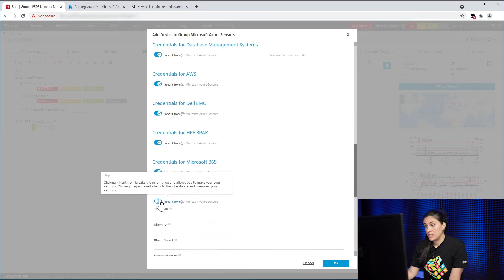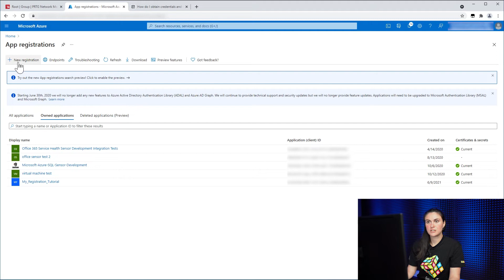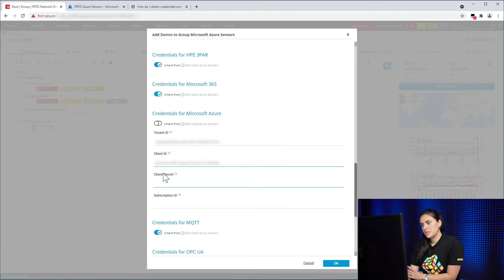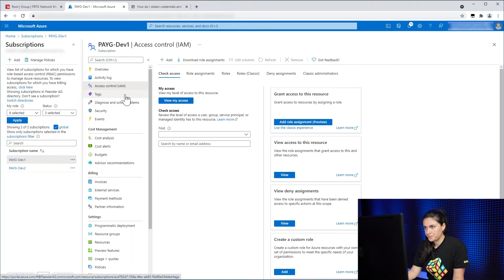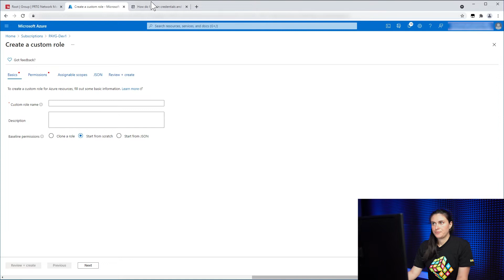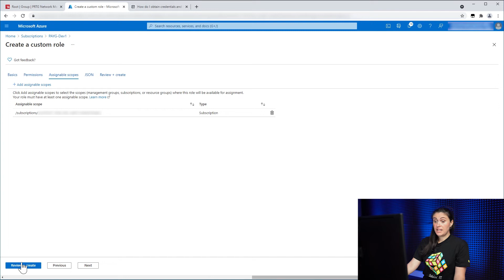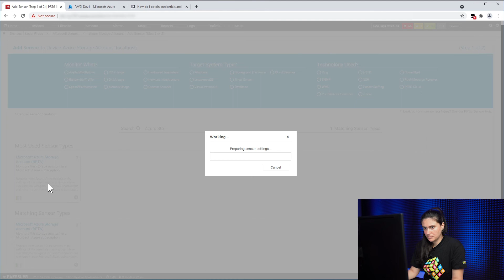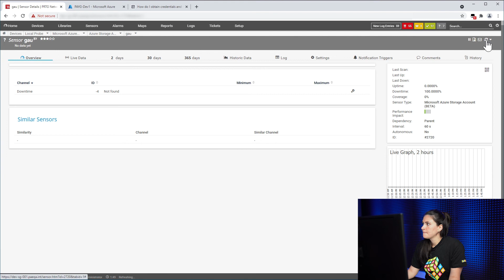PRTG Tutorial - Microsoft Azure Storage Account Sensor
The Microsoft Azure Storage Account sensor monitors the storage account in a Microsoft Azure subscription.

Table of contents:
0:00 - Intro & disclosure
0:15 - Adding a new device
0:50 - Credentials for Azure
2:15 - Client Secret
3:20 - Subscription ID
6:30 - Adding the sensor
7:38 - Additional information